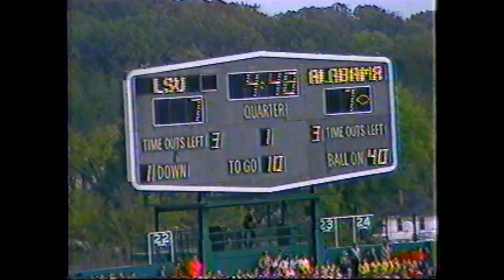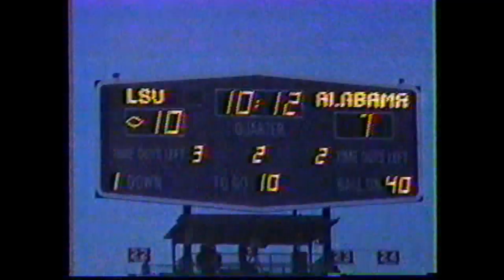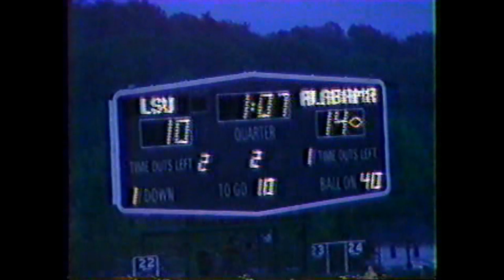1984 LSU at Alabama (The Ray Perkins Show)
The 6-1-1 LSU Tigers traveled to Legion Field in Birmingham, AL to face the 3-5 Alabama Crimson Tide.  Footage from "The Ray Perkins Show."